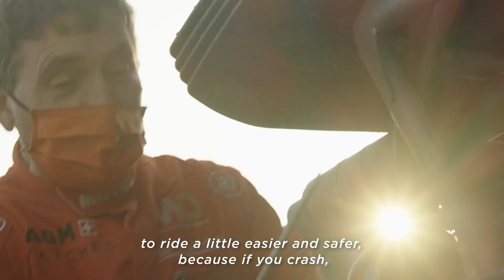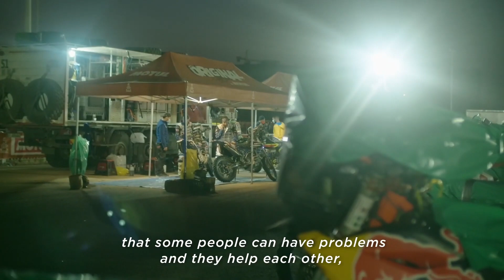Genius Garage - Marathon Stage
The fearsome 471km marathon stage gets under way in the vast desert full of relentless sand dunes, endless hazards, and the need for sheer grit and perseverance. The pilots will need to be cautious, so that they do not fall short of the finish line. However, if they do encounter a problem, it is merely up to their own mechanical skills to save themselves.